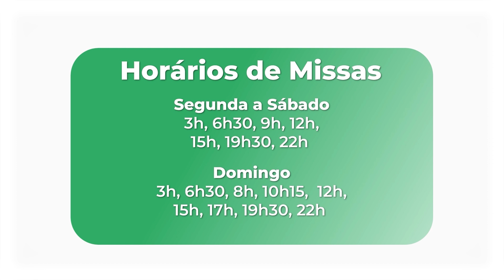Homilia Diária - 25 de fevereiro de 2024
Homilia Diária - Mc 9,2-10
Anúncio do Evangelho - Padre Divino